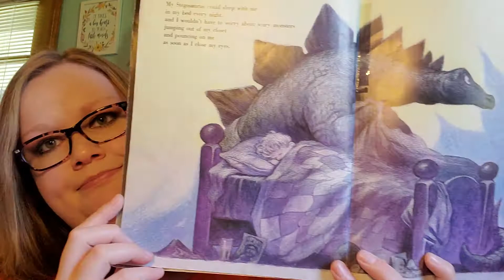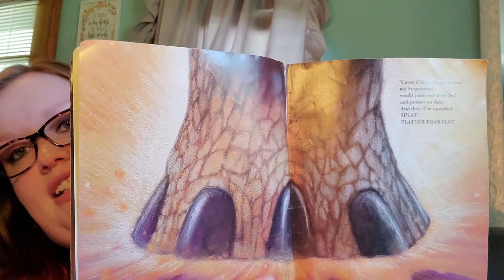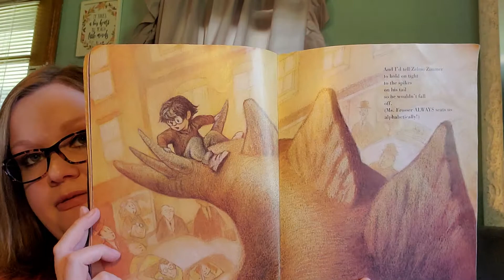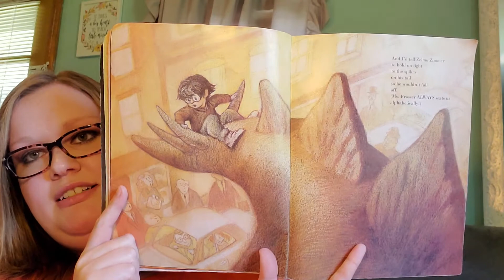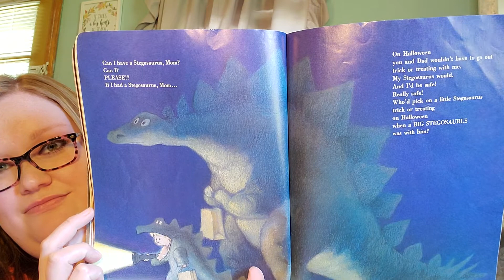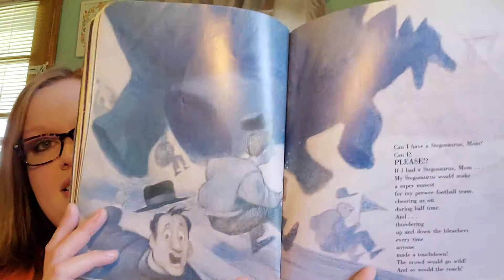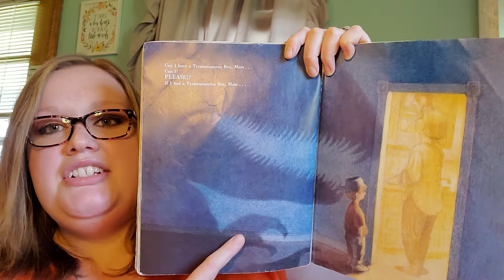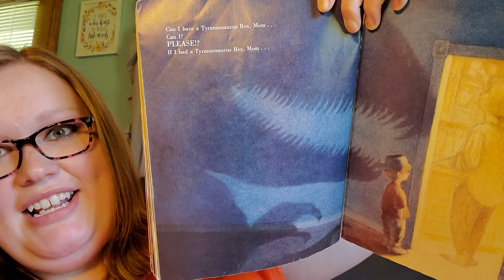Can I Have A Stegosaurus Mom? Can I Please!? By Lois Grambling